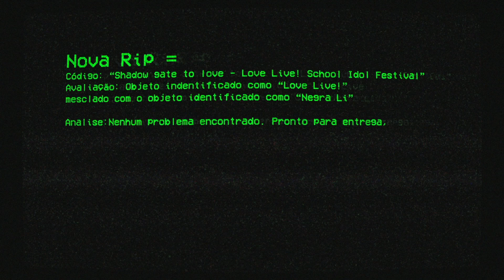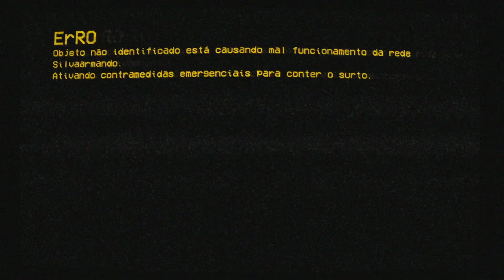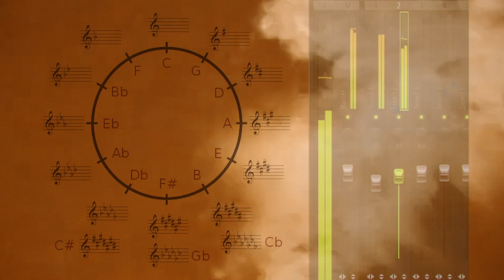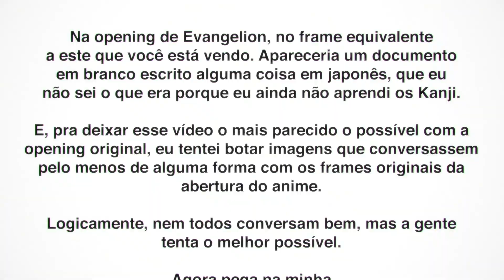[ Verificação - SilvaArmando ]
Compositor: Silva̸̱͆A̵̹̎ṟ̷̅m̵̨̚á̵̠̈́͌̊̾̈́̀͗̅͌͑̃́͝n̷͖͔̫͔͇̰͎͖̬̙̺̟̝͌ͅd̸̻̖͇̦̓̿̒o̷̱͈̺̯̰̠̳͂̋͌̉̀™̵̢̦̞͚̜̙̳̯̖̣̟̟͓͇̽
Plataforma: Todas.

Por favor, verifique a integridade da inteligência SilvaArmando.